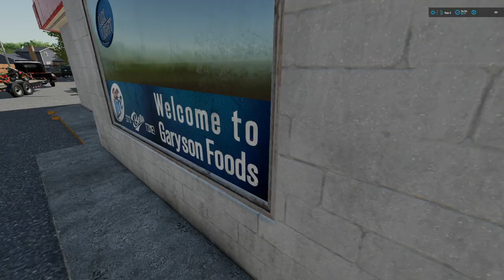CUTTING FIRE DEPT OVER GROWN LAWN! (LOOKS SO MUCH BETTER) - LAWNCARE RP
Today we head to our next job!

Media Sites:
TikTok: Pink Owl & The Ghost